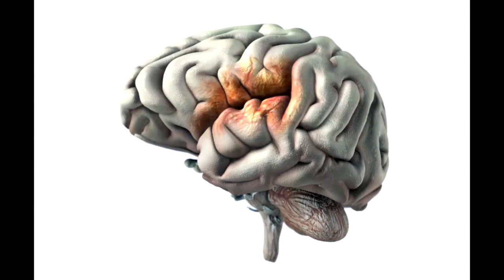Electrical Engineering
Electrical engineers design, develop, test and oversee the development and manufacturing of electrical systems and equipment such as electric motors, radar and navigation systems, communications systems, and power generation systems. Electrical Engineering often includes Electronics Engineering as a subfield. Electronics Engineers design and develop electronic equipment from microprocessors to GPS systems. Whatever the specialty, these Electrical Engineering professionals are at the forefront of creating new, cutting-edge technologies like smartphone displays, artificial intelligence, micro and nano device systems, sensor technology, and more.